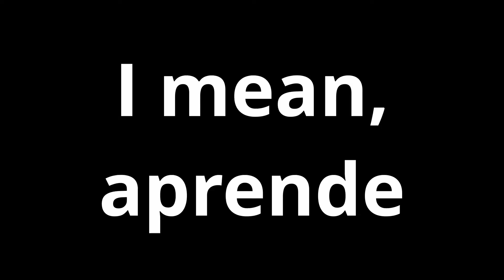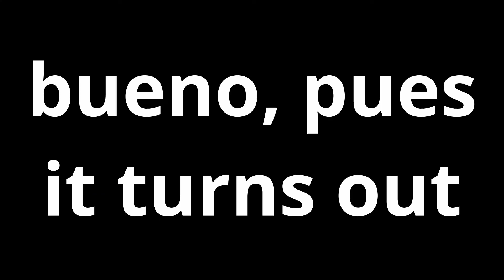hábitos para empezar el 2021 - jooserenee!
Happy christmas ladies and gentlemen!

👇🏼 YO! HOW ARE You?

HOLAAAA! BIENVENIDOS A UN NEW VIDEO!!!

HOY ENCONTRARÁS LA MANERA EN LA QUE PUEDES MAKE A WORLD OF DIFFERENCE EN EL AÑO NUEVO QUE SE APROXIMA, EN ESTE CASO 2021, CON ESTOS HÁBITOS QUE TE COMPARTO LLEVARÁS LA CALIDAD DE TU AÑO A OTRO NIVEL, Y LO MEJOR.. te sentirás MUY BIEN!

No se olviden de darle like al video, subscribirse a mi canal y prender la campanita para saber cuando subo nuevo video que es muy seguido!
ILY💖

RECUERDA COMPARTIR ESTE VÍDEO CON LAS 3 PERSONAS QUE MÁS AMES :)